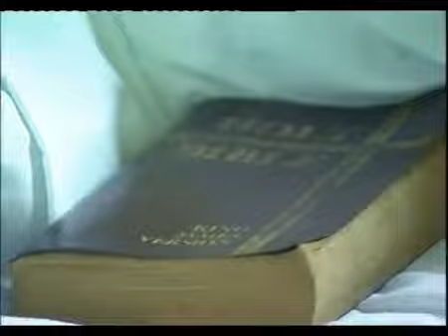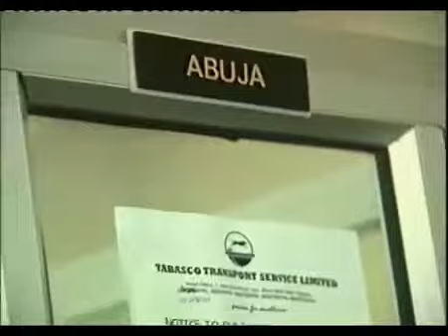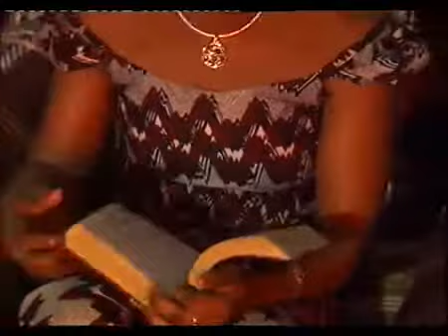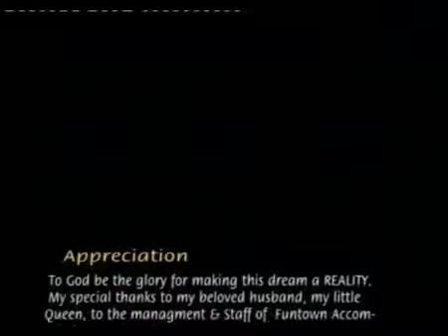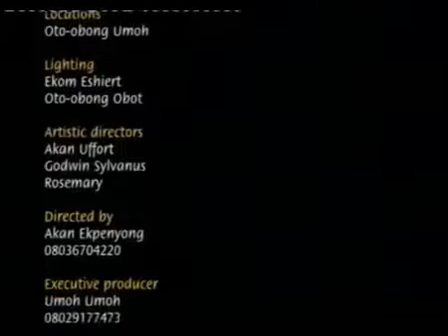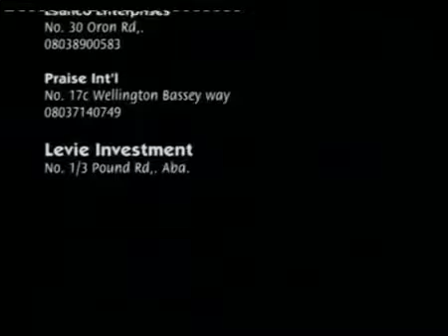Sis. Patience Ekpo Anointed Worship Songs Latest 2017 Nigerian Gospel Music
This Latest Gospel Song Will Lift Your Soul And Bring You Closer To God! It Is  Of Blessings To Enrich You!